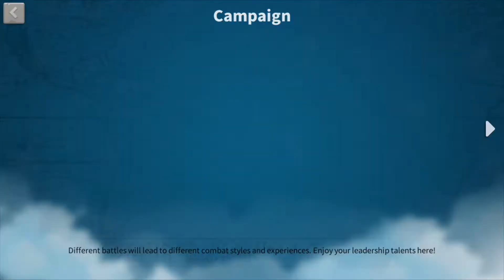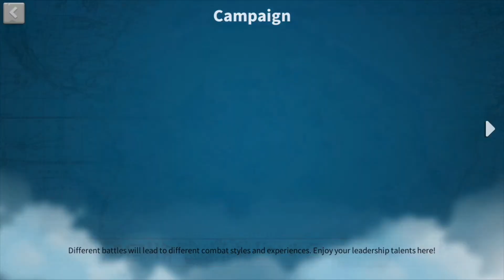Rise of Kingdoms - Part 10 | ANOTHER NEW COMMANDER